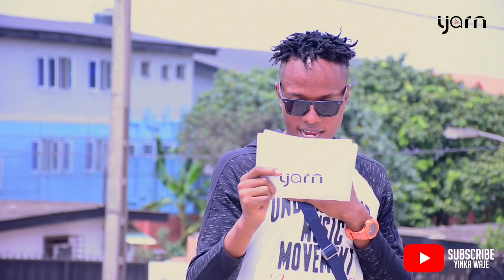YARN CYPHER - SAYZ x LAUDREYES x J SMALLZ x SUGAPIPE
Nigerian rappers continuously strive to replicate the success enjoyed by rappers  who have scaled race and class barriers and catapult the genre to the top of the music food chain. We hope you enjoy these raw talents exhibited in this session and support them by streaming their songs.

Click the link below each names to keep up and stream their works.

To connect and collaborate with any of the production member:
Producer/Director/Co-editor

SPECIAL THANKS TO SIPALCHOL & THE SWIFT WAVE RADIO FAMILY.